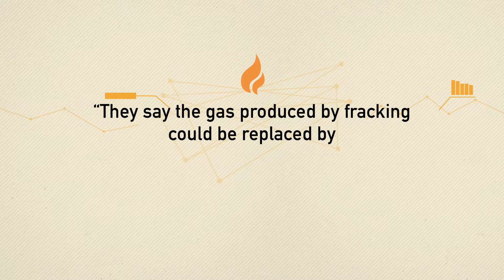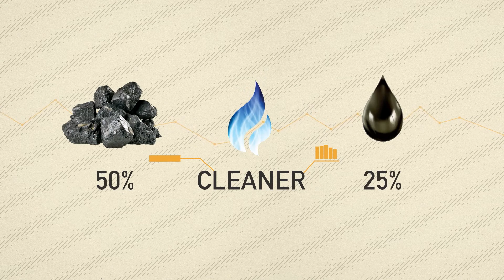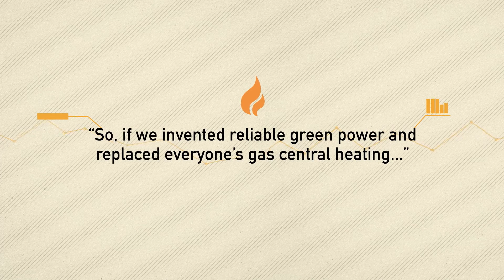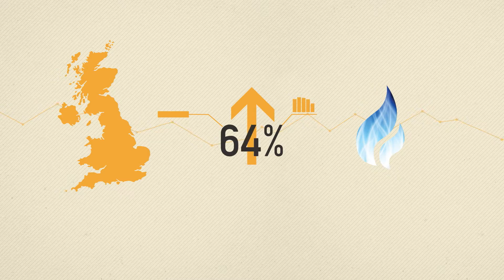Why do we need fracking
Some Campaigners say that we don't need fracking. They say that gas produced by fracking could be replaced by solar and wind energy. That is not the case. This film presents the facts.